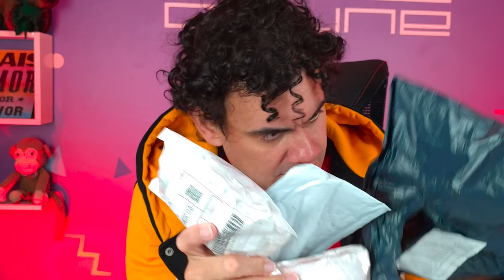ABRINOasCOISA #69 - VEIO ATÉ VIDEO-GAME - Fubá online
Veja essas Play lists:
Quem me enviar alguma coisa? 💌 🎁
Para: Fubá
Coronel Macedo-SP
NOME: Dieile D. M. Parente
AGENCIA: 3478
CONTA POUPANÇA: 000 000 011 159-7
OPERAÇAO: 013
Compras da Wish
compras da Shopee